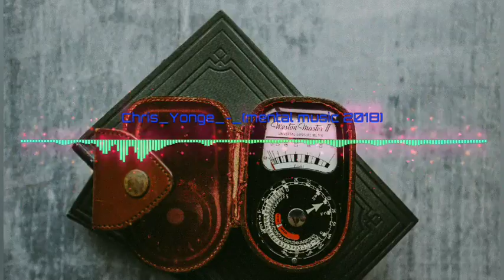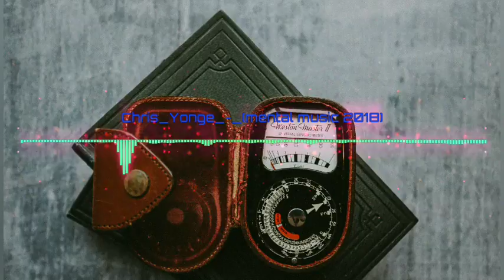Chris Yonge--( mental music 2018)